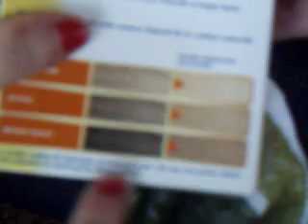Reportage sur les coton-tiges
Par C // G